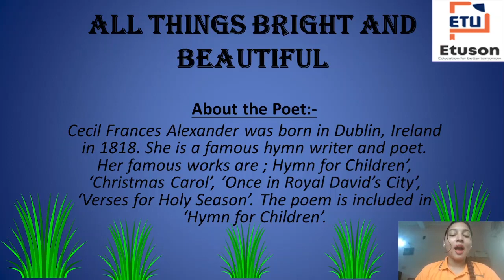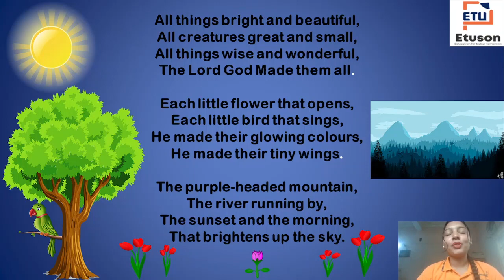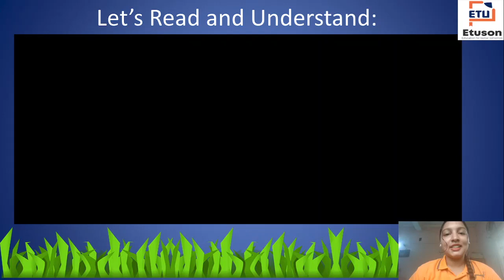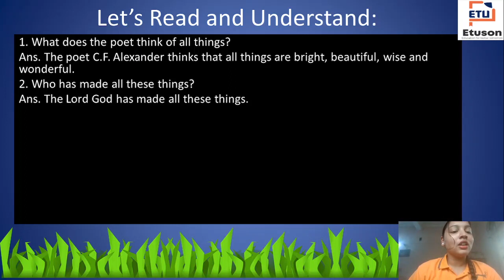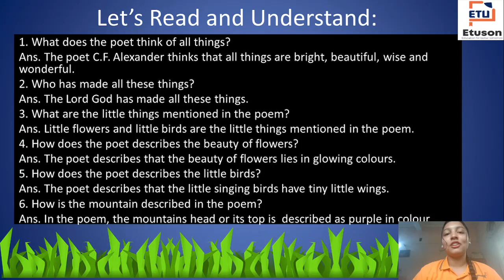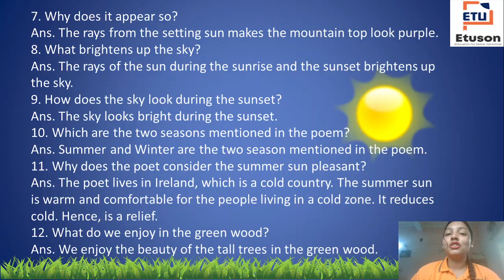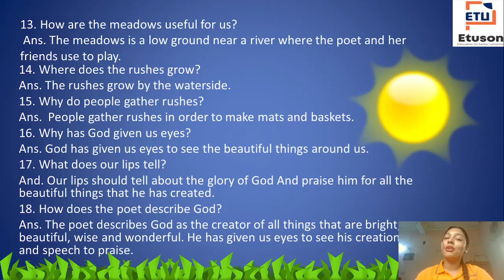Ch-1 All Things Bright And Beautiful ଦଶମ ଶ୍ରେଣୀ by PRATICHEE MA'AM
In this video:-
Class: 10
Subject: ENGLISH
Chapter: 1
Topic: All Things Bright And Beautiful